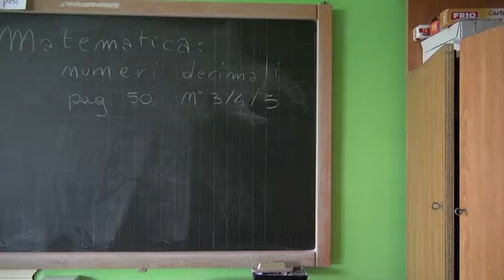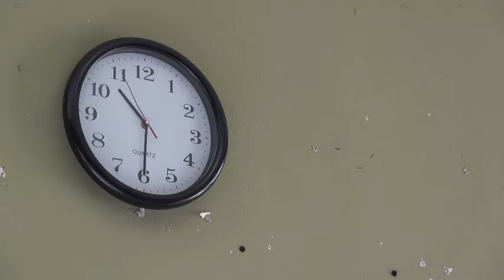Gino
con

Valerio Di Vozzo
Gabriele Reggio
Dominika Brunori
Samuele Bertiboni
Emmanuel Commisso
Sara Ianiero
Alessia Patella
Nicole Fortarezza
Giulia De Simoni
Demetrio Basile
Mirko Sauli
Mariasole Rana
Gabriele Silenzi
Andrei Mihai
Enrico Bracone
Francesco Lauciani
Francesco Mailetti
Simone Bernardini
Anastasia Fracassi
Noemi Accoto
Alessio Perugini
Mattia La Rocca
Alessio Ferrante
Leonardo Troina

Sceneggiatura, regia e montaggio
Marco Massaccesi

Aiuto regia
Fabio Micolano

Assistente al montaggio
Tara Firebrace

Assistente e backstage
Pasquale Patella

Organizzatrice
Elisabetta Quaranta

Fonico
Mauro Guglielmo

Giorgia Massaccesi